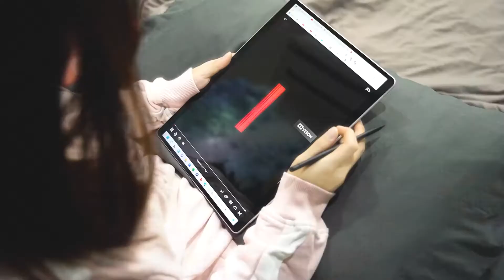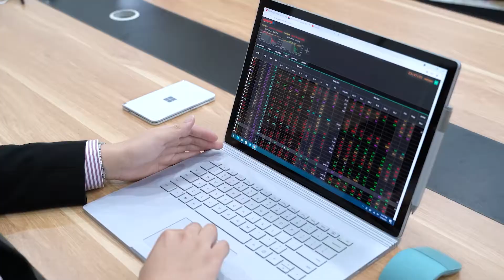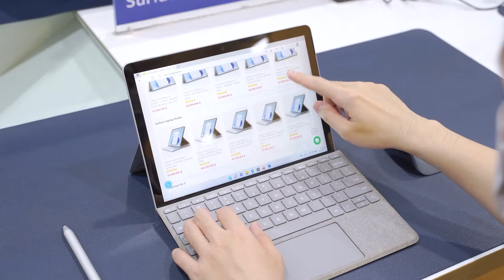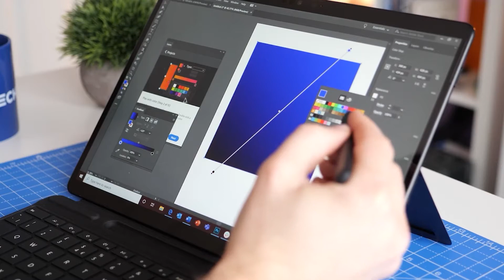Microsoft Surface đã truyền cảm hứng cho dòng máy tính 2 trong 1 suốt 10 năm qua như thế nào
Video: Microsoft Surface đã truyền cảm hứng cho dòng máy tính 2 trong 1 suốt 10 năm qua như thế nào

Vượt ra ngoài sự thay đổi về yếu tố hình thức mà dòng Surface Pro đã truyền cảm hứng, dòng sản phẩm đặc thù của Microsoft còn thúc đẩy thị trường PC chuyển sang kết nối di động. Mặc dù không phải là thiết bị duy nhất hoặc đầu tiên có kết nối 4G LTE hoặc 5G, nhưng thiết bị Surface đã đi tiên phong trong các thiết bị làm việc di động luôn kết nối.

Giờ đây, nhiều máy tính xách tay Windows và máy tính bảng Windows hàng đầu trông giống như Surface Pro. Người tiêu dùng có rất nhiều loại PC để lựa chọn có thể lật, gấp hoặc tháo rời. Đó là điều không tưởng trước khi dòng sản phẩm Surface xuất hiện.

▪️ TP HCM: 43/4 Thành Thái, Q.10, TP HCM
▪️ TP Hải Phòng: 58 Lương Khánh Thiện, Ngô Quyền
▪️ Nghệ An: 124 Đinh Công Tráng, Lê Mao, Thành phố Vinh